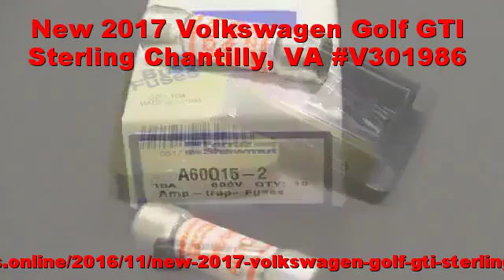New 2017 Volkswagen Golf GTI Sterling Chantilly, VA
or visit for a test drive of this vehicle today! Cyl. Transmission: MANUAL Color: PURE WHITE Interior: BLACK Stock #: V301986Read more